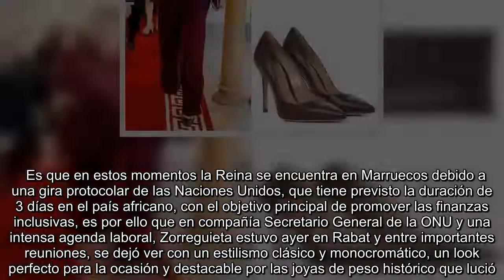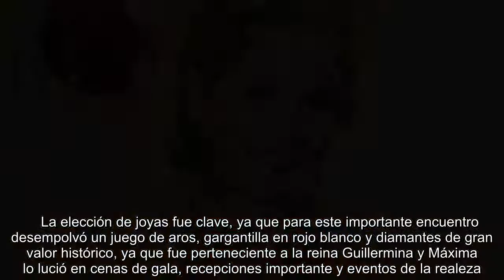Máxima sorprende con un impecable conjunto sastre vino y joyas de peso histórico durante su visita e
Máxima sorprende con un impecable conjunto sastre vino y joyas de peso histórico durante su visita en Marruecos.